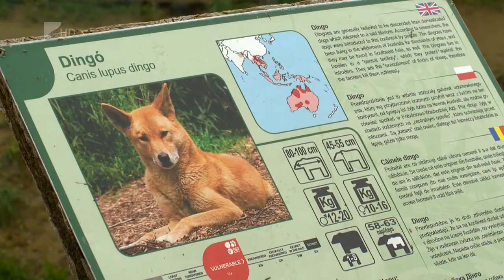Dingó született az Állatparkban - Kölcsey Tv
Igazi különlegesség, dingó kölyök született a Nyíregyházi Állatparkban.
Magyarországon egyedül Nyíregyházán található az Ausztráliában 4000 éve őshonos csúcsragadozó. Az apróság gyorsan cseperedik, jelenlegi súlya 3 kg. Egy hónapnyi bújkálás után, 7 hetese korában már előszeretettel mászkál szülei után a kifutóban.